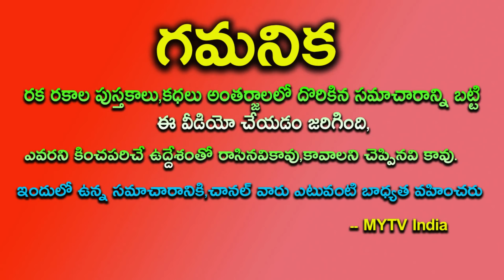వృషభ రాశి వారికి 2021 లో ఎన్నడూ లేని మహాయోగం ఒక స్త్రీ వలన మీ జాతకమే మారిపోతుంది | Vrushaba rashi